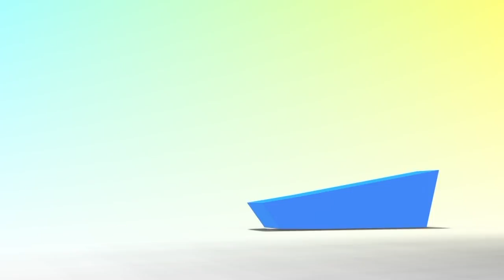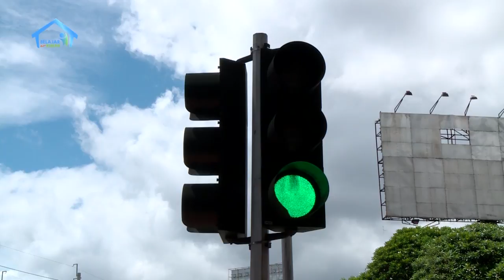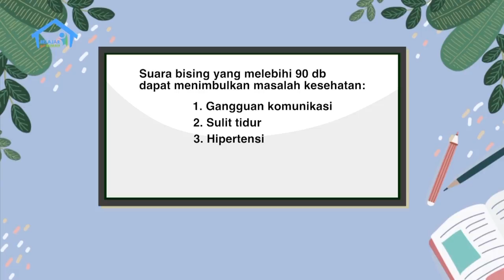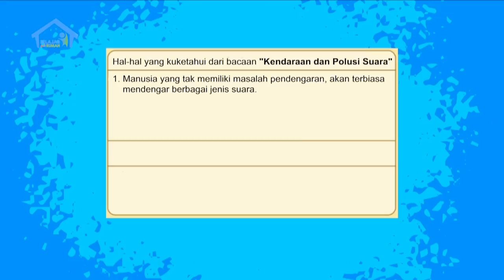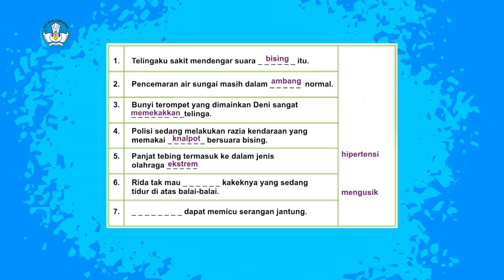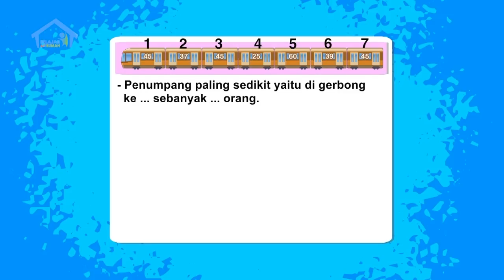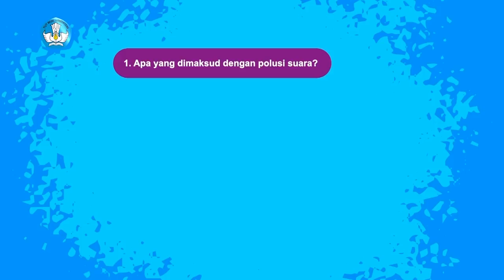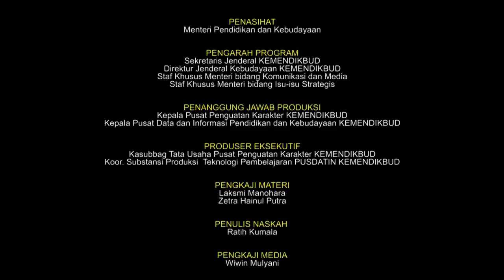BDR | SD Kelas VI | Episode 19 - Kendaraan dan Polusi Udara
SINOPSIS

Drio dan Riki sedang merekam main suling untuk tugas sekolah. Tapi rumah tetangga sedang ada kegiatan membangun rumah, sehingga mereka mendengar suara yang berisik. Lalu, Riki minta tolong Papa untuk bilang ke tetangga agar tidak keras-keras sebab mereka sedang merekam. Setelah Papa berbicara ke tetangga, kemudian mereka bertiga membicarakan tentang polusi suara. Ada banyak kosakata baru yang mereka dapatkan mengenai polusi suara.

Drio bercerita tentang angkot, yang juga sering membuat polusi suara, terutama karena suara mesin dan banyaknya orang di dalam sebuah angkot. Mereka kemudian menghitung jumlah penumpang dalam 1 angkot.

Papa yang akan pergi ke luar kota dengan menggunakan kereta api, mengeluh bahwa tiketnya sudah habis. Drio dan Riki jadi penasaran, berapa  penumpang yang bisa diangkut dalam sebuah gerbong kereta api, mengurutkan banyak penumpang di setiap gerbong, memeriksa apakah ada gerbong dengan jumlah penumpang sama (modus) dan menentukan rata-rata banyak penumpang di setiap gerbong.
Di akhir episode ini, mereka selesai merekam suling karena suara ribut tetangga yang sedang renovasi berhenti.